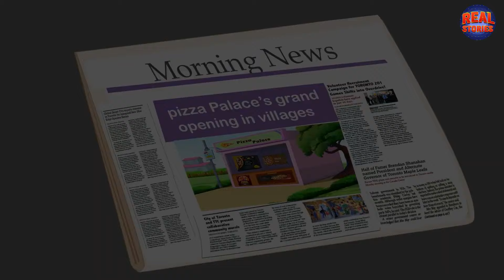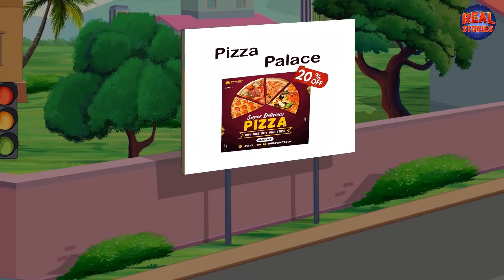जादुई चपाती की नाव | Jadui Chapati Ki Naav | Hindi Kahaniya | Moral Stories | Bedtime Stories